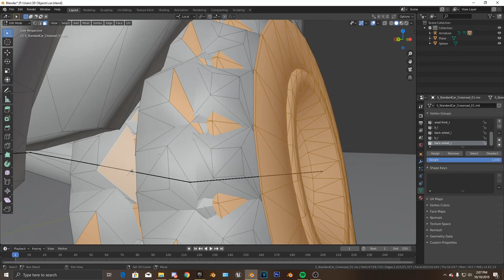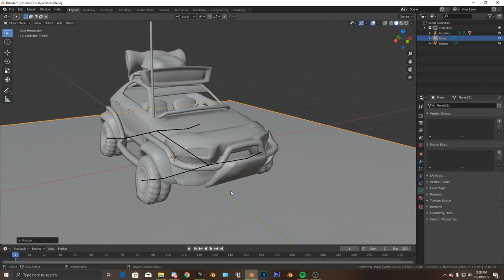Making a car drive in Blender (Fortnite)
Howdy fella’s!

Thanks for clicking my video! Not many people do that you know.. so I really do appreciate you!